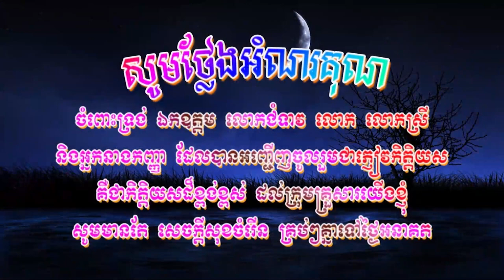សិរីសួស្តីអាពាហ៍ពិពាហ៍ លោក សីឡា សាន់ណេ និង អ្នកស្រី ម៉េង លីនណា ភាគ៣